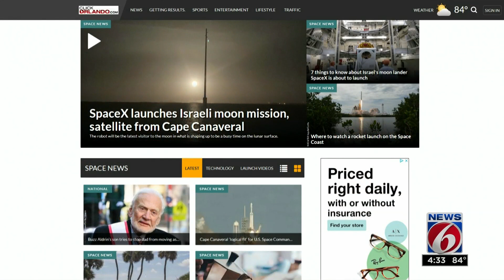Firefly Aerospace to build, launch rockets on Space Coast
Firefly Aerospace on Friday confirmed plans to launch Alpha and Beta rockets from Launch Complex 20 at Cape Canaveral Air Force Station.